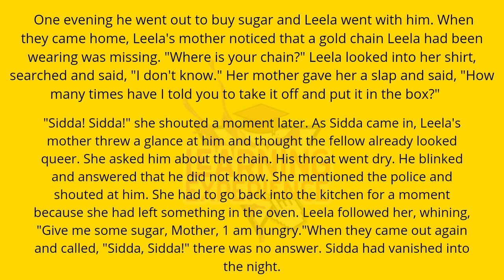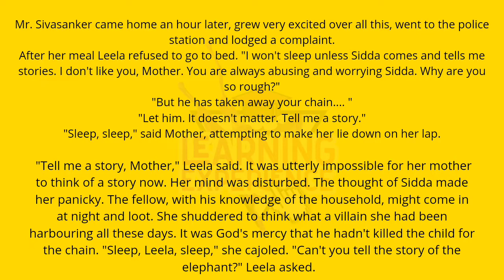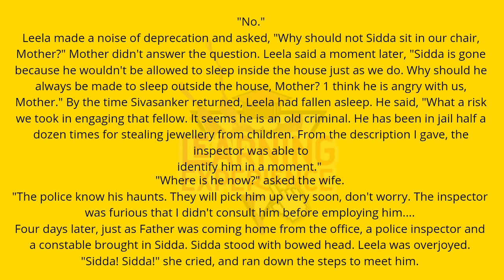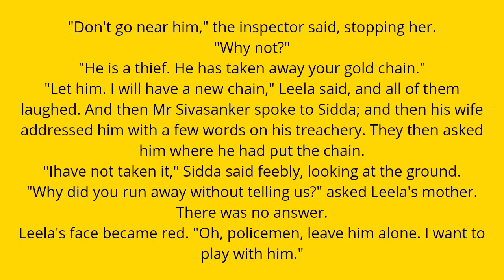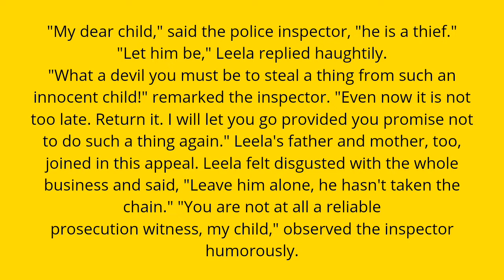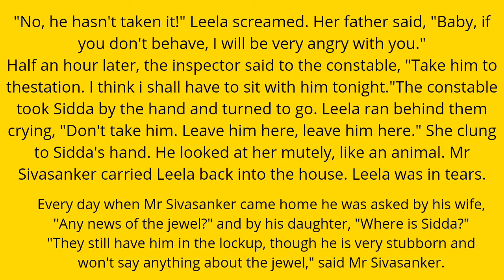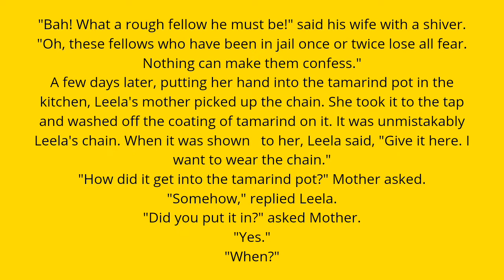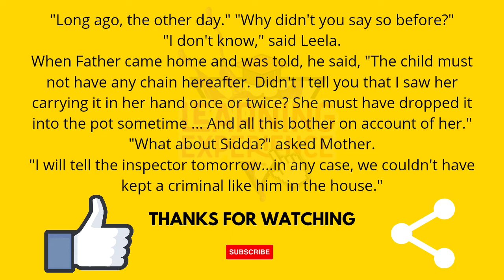Leela's Friend by RK NARAYAN in hindi | part 2 | class 11 | west Bengal board